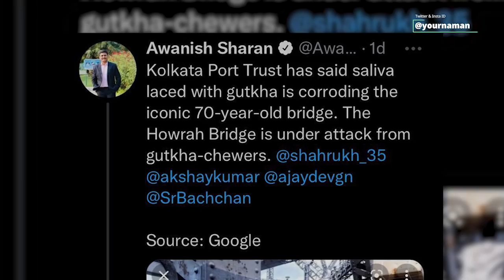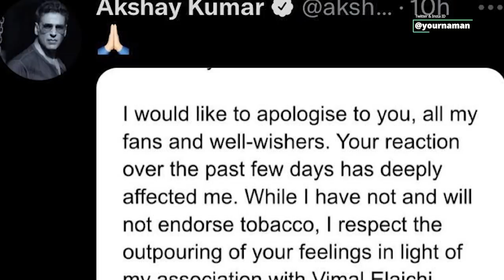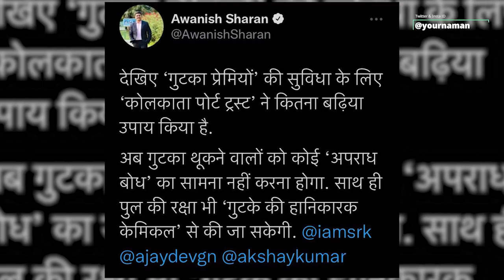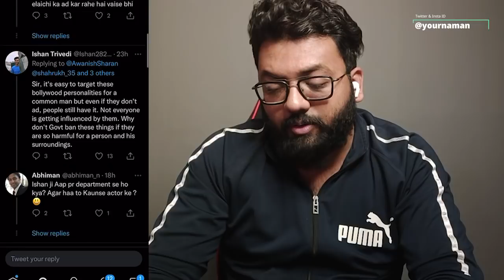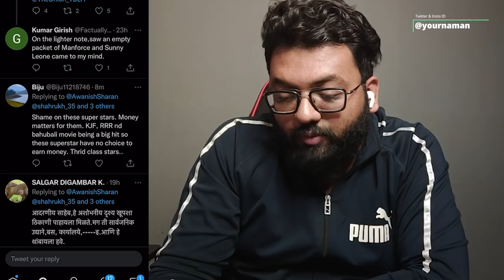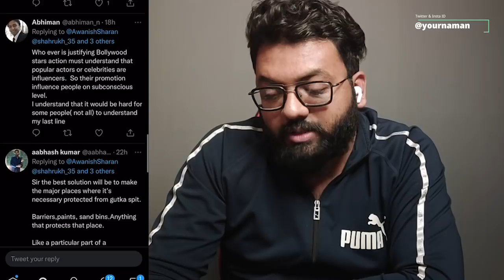Ias Officer Howrah Bridge Gutkha Shahrukh Ajay Devgn Amitabh Bachchan Akshay Kumar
Stay Blessed